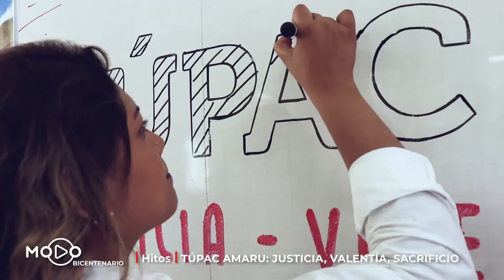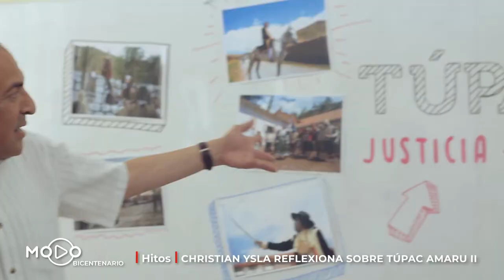Una clase sobre Túpac Amaru | Modo Bicentenario - nueva temporada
El actor nacional Christian Ysla aceptó nuestro reto: volver al colegio y brindar una clase junto al historiador y docente Fernando Armas. El tema: Túpac Amaru, quien junto a Micaela Bastidas, encabezó la más grande rebelión indígena durente el virreinato del Perú. Preguntas, datos y reflexión son parte de "Hitos del Bicentenario", secuencia que te ofrecemos todos los sábados a las 9 p.m. en ModoBicentenario, por TV Perú.